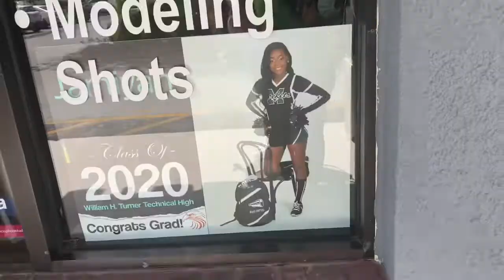My Mini Senior Cap & Gown Vlog